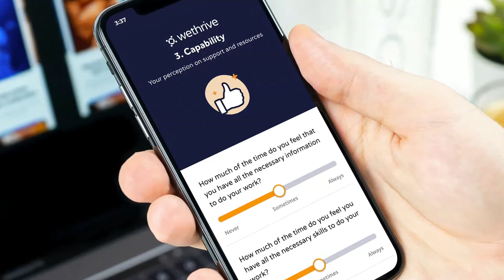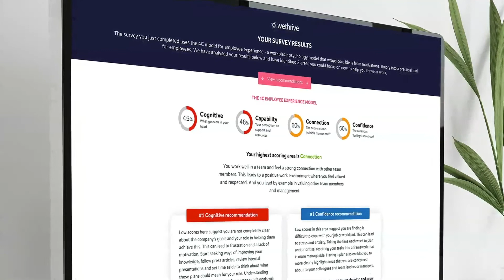WeThrive Bubbles Overview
WeThrive bubbles put employees in control of their own workplace experience, shifting the balance from having to complete a survey for head office to wanting to complete one to better understand themselves and access the targeted self-help resources.